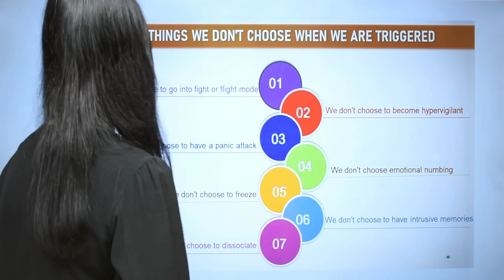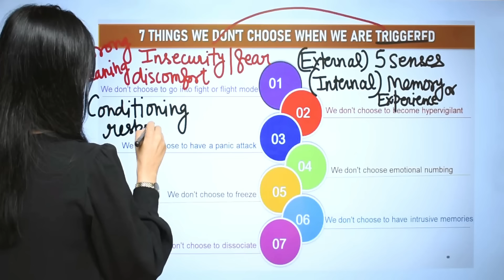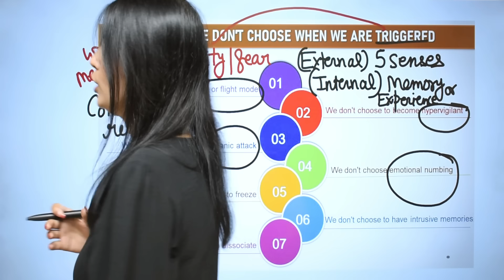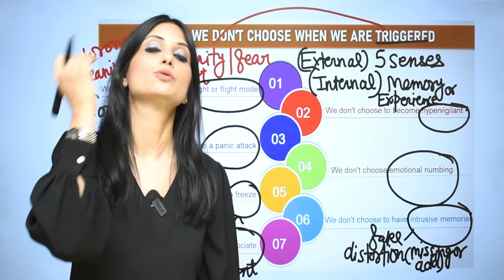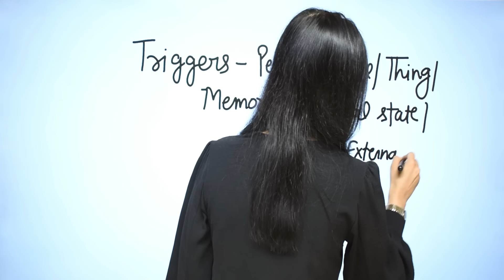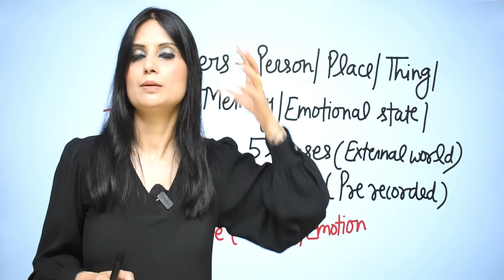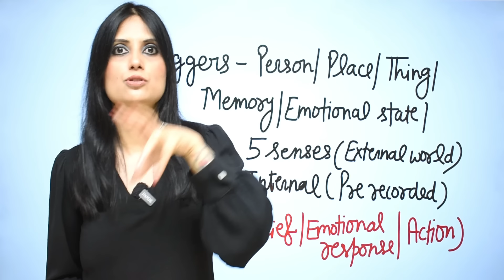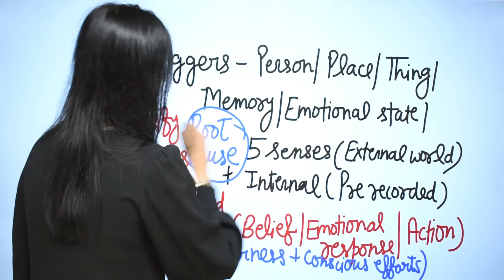Anxiety Kaise Kam Kare l Anxiety Kaise Sahi Karen l Anxiety Ko Kaise Roke l Dr Kashika Jain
Anxiety Kaise Kam Kare l Anxiety Kaise Sahi Karen l Anxiety Ko Kaise Roke

Dear Viewer!
In this insightful video, renowned psychologist Dr. Kashika Jain shares her expert advice on treating anxiety. With her extensive experience and compassionate approach, Dr. Jain delves into practical strategies, therapeutic techniques, and lifestyle changes that can help manage and alleviate anxiety.
Whether you're seeking personal relief or looking to support someone you care about, this video offers valuable information and actionable tips.

If you want to connect with Dr Kashika, Join her now:
Viewers who choose to apply concepts or ideas from this video do so at their own risk and take full responsibility for their actions. It is crucial for viewers to conduct their own research and form their own opinions before making any decisions based on the information presented here.
The material in this video is not a substitute for professional advice from trained experts in fields such as finance, medicine, psychology, or law. Individuals should consult with their healthcare professionals, such as psychologists, counselors, therapists, psychiatrists, or mental health workers, before making any healthcare decisions.
The information provided in this video does not replace a thorough evaluation, diagnosis, or advice from a qualified doctor or psychologist. This video makes no warranties regarding content accuracy or any other implied or explicit purposes.
Dr. Kashika Jain does not accept liability for any content on this video or for any direct, indirect, punitive, special, incidental, or consequential damages resulting directly or indirectly from actions taken based on the information presented in this video, which is provided "as is" and without warranties.
This video is not intended to spread rumors or offend or hurt the sentiments of any religion, community, or individual, nor does it aim to bring disrepute to any person, living or deceased. We sincerely apologize for any unintended hurt caused by this video.